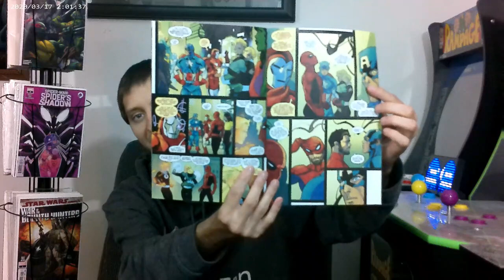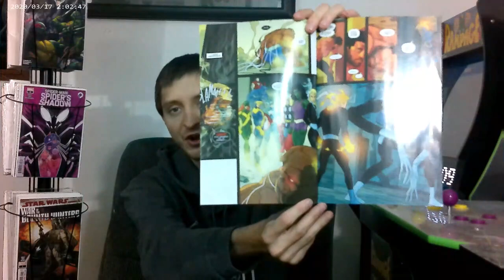Wet Ink "Spider-Man Spider's Shadow #4"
Today on Wet Ink we Discuss Spider-Man Spiders Shadow #4!